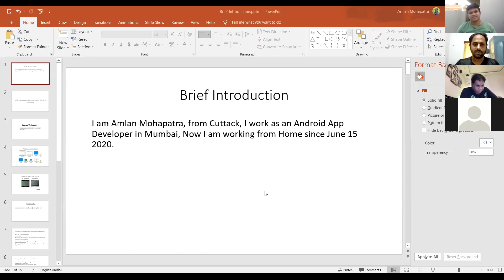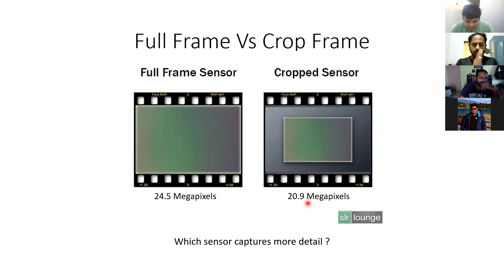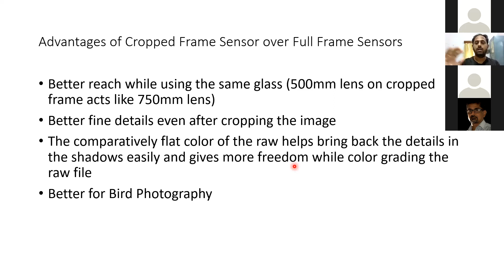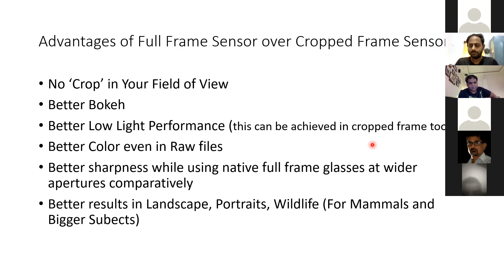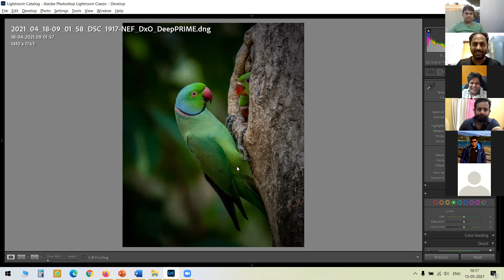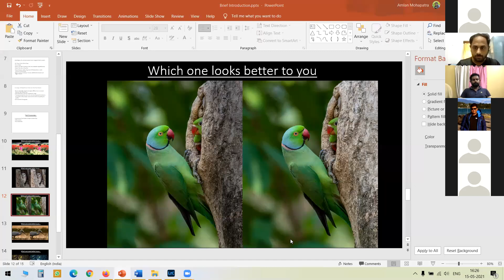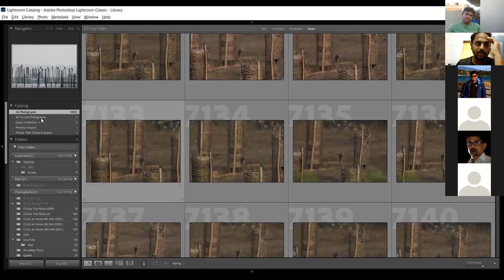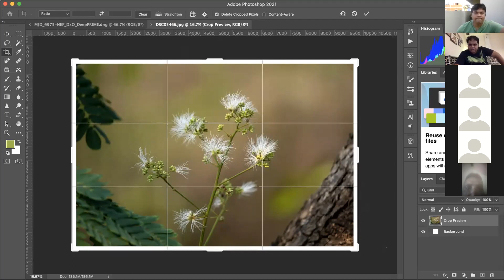Noise Reduction and Image processing Tips by Mr. Amlan Mohapatra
Noise Reduction and Image processing Tips
Mr. Amlan Mohapatra